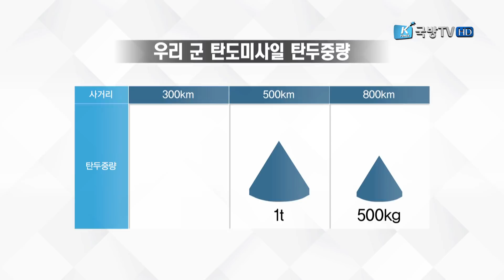[국방뉴스]17.09.05 북, 6차 핵실험- 미사일 탄두중량 해제... 독자적 응징능력 발판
한·미, 38년 만에 탄두 중량 제한 없애…군, 독자적 응징 능력 확보 가능 (김호영)
강경일)
한미 양국 정상이 한미 미사일 지침의 탄두 중량 제한을 해제하기로 한 것은 우리 군이 북한 도발에 대한 독자적인 응징 능력을 갖추게 됐다는 점에서 의미가 큽니다.
이혜인)
앞으로 탄두 중량을 1t 이상으로 늘릴 경우 우리 군은 지하 수십m 깊이의 구축된 북한 지휘부 시설도 파괴할 수 있게 됩니다. 김호영 기자가 보도합니다.

한미 정상이 탄두 중량 제한을 해제하기로 함에 따라 한미 양국이 1979년 미사일 지침에 처음 합의한 지 38년 만에 우리 군의 탄두 중량 제한이 사라지게 됐습니다.

양국은 2012년 한미 미사일 지침 개정으로 탄도미사일의 최대 사거리를 800km로 늘렸지만 탄두 중량은 500kg을 넘지 않도록 제한돼 있었습니다.

사거리 500km 탄도미사일은 1t, 300km는 2t의 탄두를 탑재할 수 있습니다.

사거리를 줄이면 탄두 중량을 늘릴 수 있다는 ‘트레이드 오프’ 규정에 따른 것입니다.

하지만 이번 개정으로 탄두 중량을 대폭 늘리는 것이 가능하게 돼 북한의 핵·미사일 위협에 대응하는 3축 체계에 속하는 대량응징보복체계의 실효성을 높일 수 있게 됐습니다.

우리 군은 사거리 300km와 500km, 800km의 현무계열 탄도미사일을 보유하고 있습니다.

여기에 1t의 탄두를 탑재하면 지하 수십m에 구축된 시설도 파괴할 수 있어 북한 지휘부는 우리 군의 정밀 타격을 피할 수 없게 됐습니다.

국방뉴스 김호영입니다.